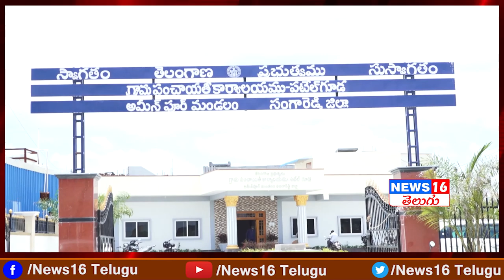Ameenpur Patelguda : MPP దేవానంద్ ముదిరాజ్ మాకు అన్యాయం చేసిండు | Villagers Face to Face | NEWS16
Ameenpur Patelguda : MPP దేవానంద్ ముదిరాజ్ మాకు అన్యాయం చేసిండు  | Villagers Face to Face | NEWS16 Telugu

రాడిసన్ బ్లూ పబ్ పార్టీలో నేను లేను | BJYM Ashish Goud Face to Face | Radission Blu Mink Pub Issue